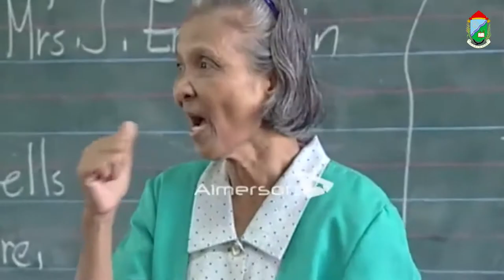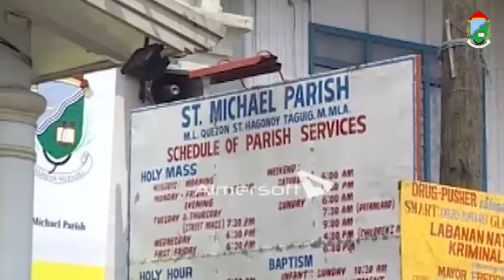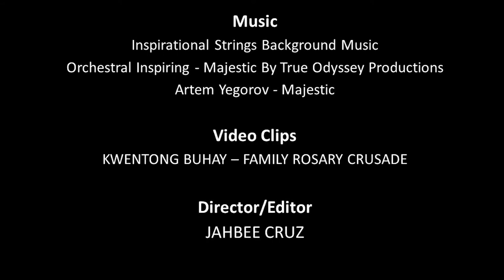"Ka Luring" | Layko at Katekista | Laureana Franco